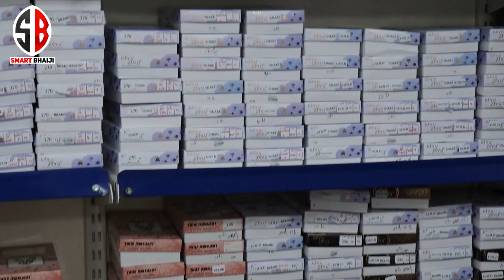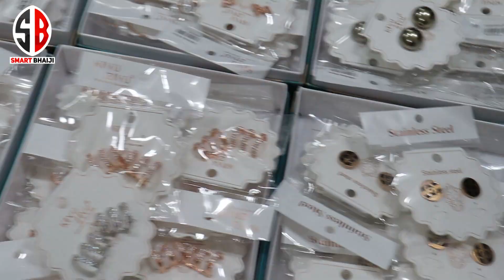Anti Tarnish Stainless Steel Bracelets Earrings Chain and Rings | Anlocken Store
▬ Shop Details ▬▬▬▬▬▬▬▬▬▬▬▬
Shop Name. Anlocken Store
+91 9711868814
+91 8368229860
Address,  E-3/3, krishna nagar, delhi-110051
Nearest metro station is krishna nagar- pink line